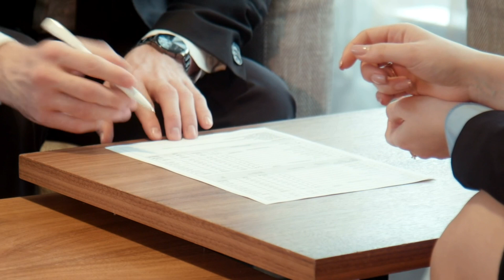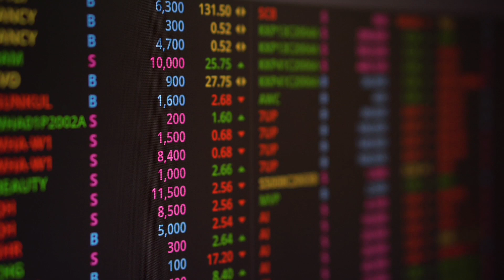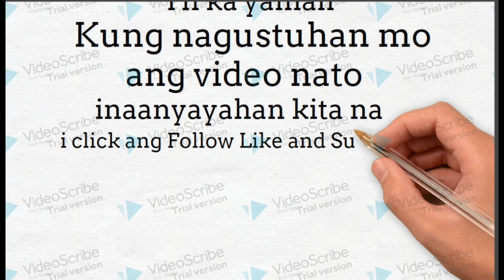Ang mga kumpanya ay nahaharap sa mas matitinding parusa para sa hindi pagsunod sa mga obligasyon.